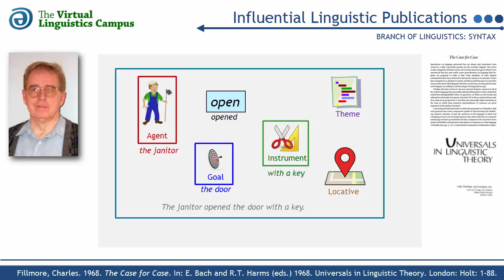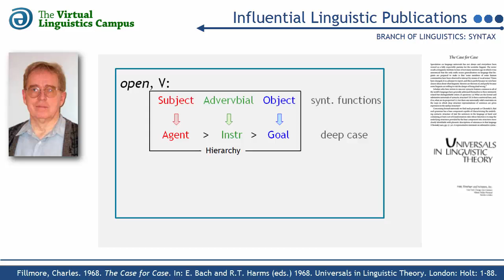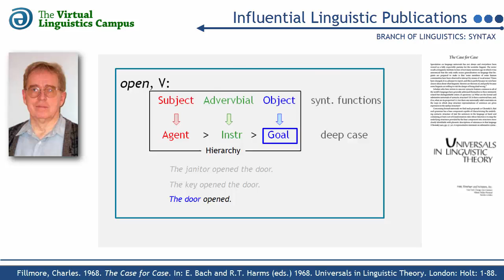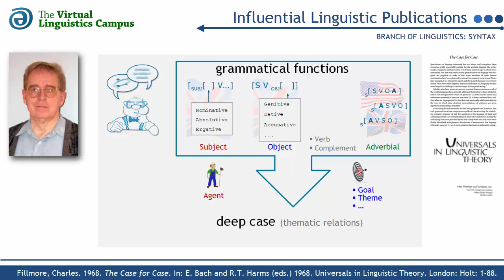SYN_1968 - The Case for Case (C. Fillmore)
Within less than two minutes Prof. Handke and his team discuss and illustrate the content of this major contribution to the field of linguistics. The videos of this series are supplementary to the E-Lectures and the Virtual Sessions that constitute the respective E-Learning unit on the Virtual Linguistics Campus